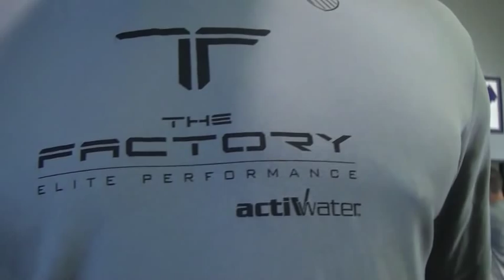2011 pro combine workout with DJ SHammy Dee at The Factory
Julius Thomas, Ronald Johnson (RoJo), Cj Gable, Malcolm Smith, Jason Robinson, Tommy Gallarda, Titus Young, Aaron Grimes, Jereme Brooks, Martez Wilson, Richard Sherman, Andrew Jackson, Demario Ballard, D'Aundre Reed, D'Andre Goodwin getting ready for the 2011 pro combine at THE ELITE PERFORMANCE FACTORY while DJ Shammy Dee is mixing.